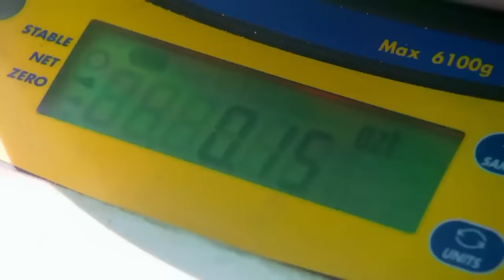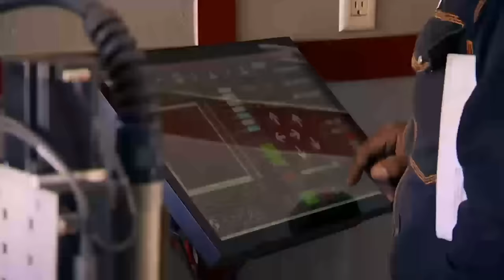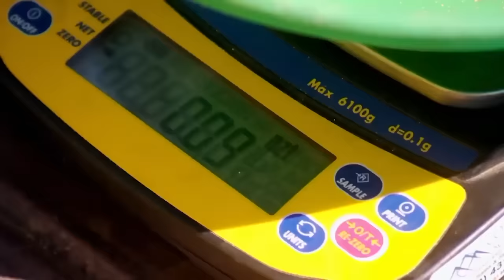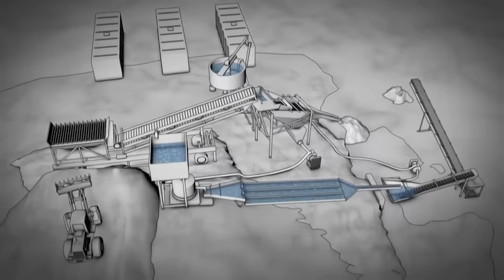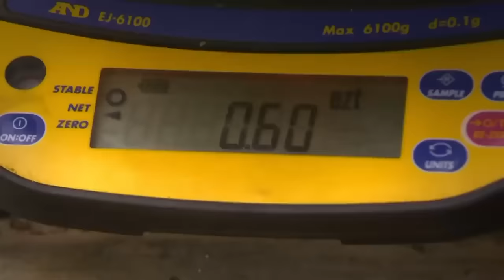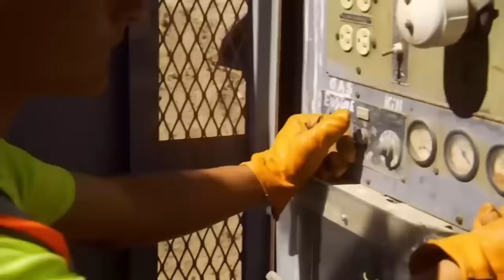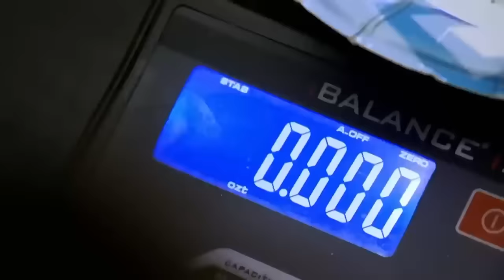Top 8 BEST Freddy's Clever Gold Mine Rescues | Gold Rush: Freddy Dodge's Gold Mine Rescue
Freddy Dodge returns with his crew to save gold mines, by cleverly reviving these gold claims back to their former glory.